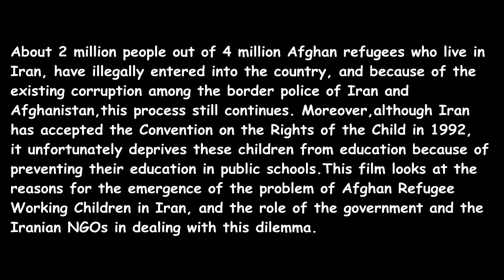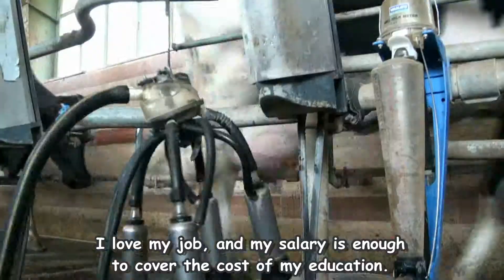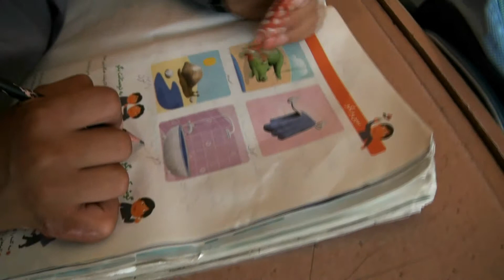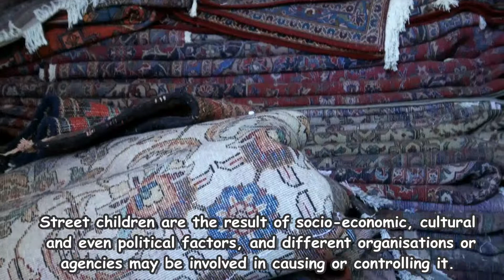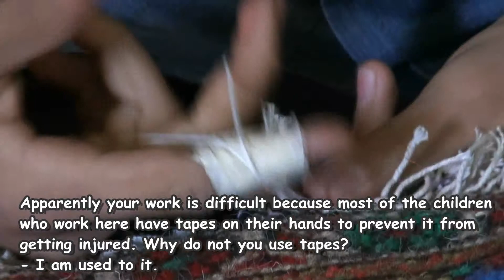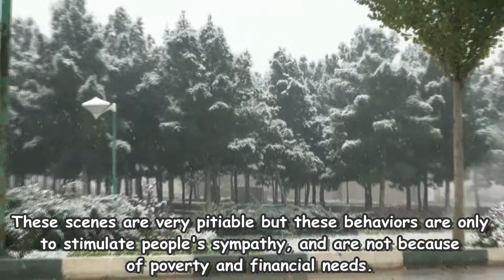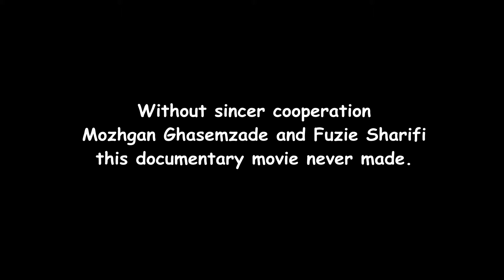Lost Childhood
Director: Omid Sorkhi
Director Assistances: Mozhgan Ghasemzadeh, Fuzieh sharifi, Maryam Hamdavi
Research: Saleh Sadeghi
This is a documentary about Children labour in Iran.